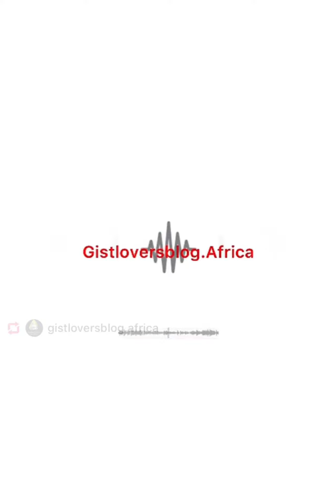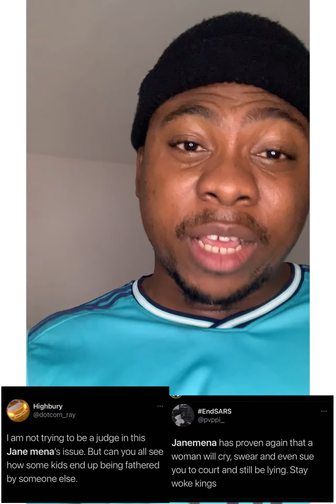NORMAL GIST: TONTO DIKEH VS JANEMENA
Normal Gist: TONTO DIKEH VS JANEMENA THE FULL GIST